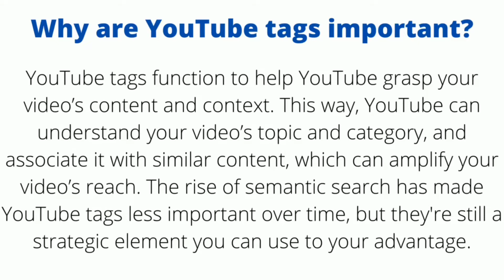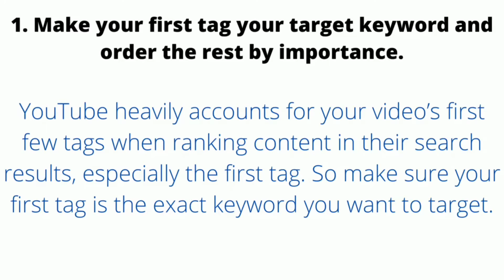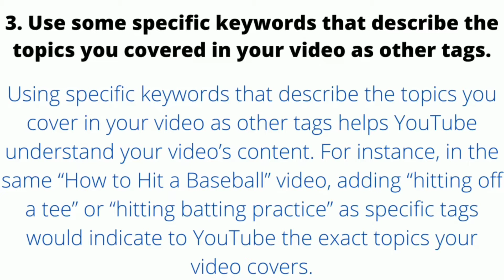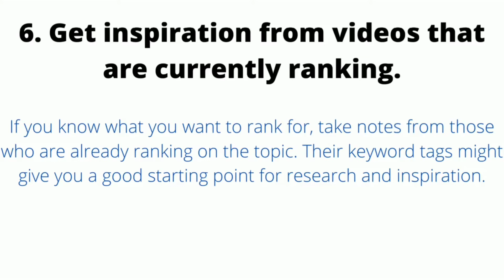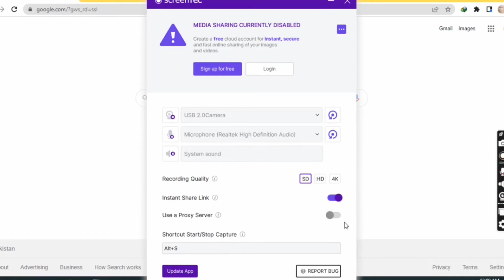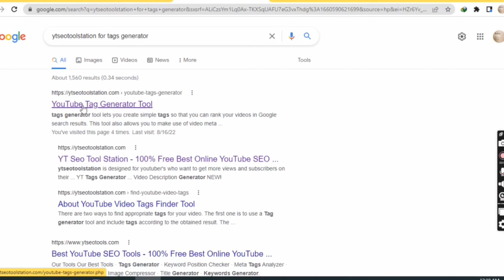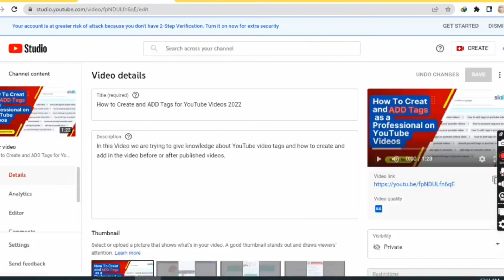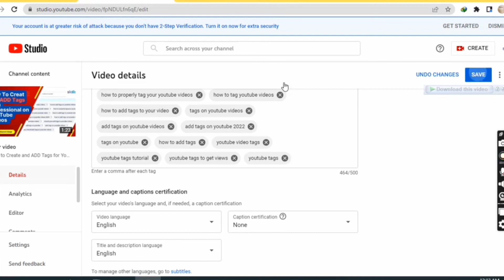How to Add Tags On YouTube Video | Creat Tags for YouTube Video | Learn SEO Tags Tools | By LSBS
In this Video we are trying to give knowledge about Importance YouTube videos tags and how to create and add in the video before or after published videos.

Remove Background of Images, Change background of Images one Click

Download Free Hindi Dubbed Movies | Hindi Web Series | Adult Movies | 18+ Movies & Documentary

Remove background, Change Background One Click